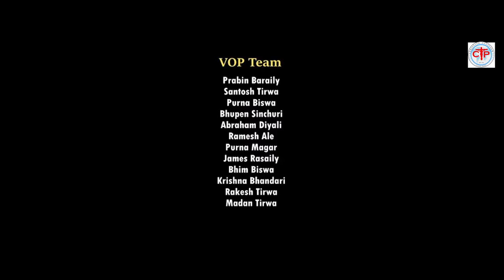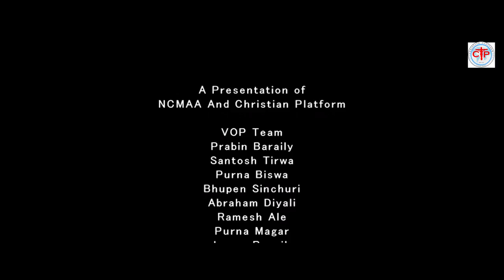Voice of Praise 2016 - Episode 6 || Top 5 Announcement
VISION: To find the finest and dedicated singing talent from Nepali speaking Christian Community across the nation.
MISSION: To provide and opportunity and create a singing platform nationwide for all the Christian talents to chase their dreams.

OBJECTIVES:
- To glorify God through this singing reality show nationwide.
- To preserve & protect the values and the importance of the Christian music
- To maintain the good relationship, unity, fellowship and harmony among the musicians and singer of the Christian music nationwide.

NCMAA And Christian Platform

VOP Team
Prabin Baraily
Santosh Tirwa
Purna Biswa
Bhupen Sinchuri
Abraham Diyali
Ramesh Ale
Purna Magar
James Rasaily
Bhim Biswa
Krishna Bhandari
Rakesh Tirwa
Madan Tirwa

Program Presenters
Purna Biswa
Abraham Diyali

Judges
Santosh Tirwa
Bhim Biswa
Prabin Baraily
James Rasaily

Program Editor
Bhupen Sinchuri
Purna Biswa

Camera
Sujit Biswa
Bhupen Sinchuri
Adam Sharma
Moni Chhetri

Studio
iGrace Films
Sabda Films

Background Score
Samuel Lepcha